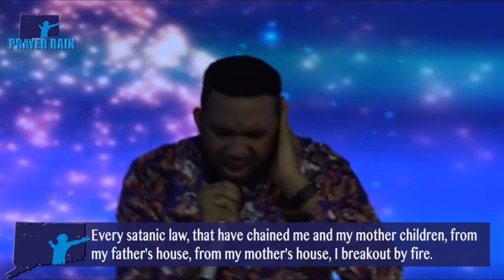PRAYER RAIN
PRAY ALONG WITH DR CHRIS OKAFOR